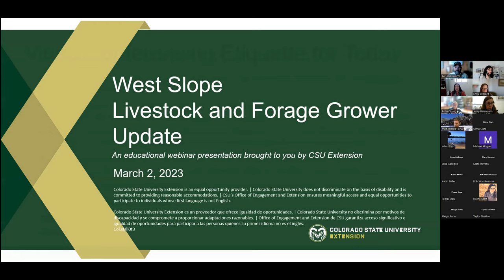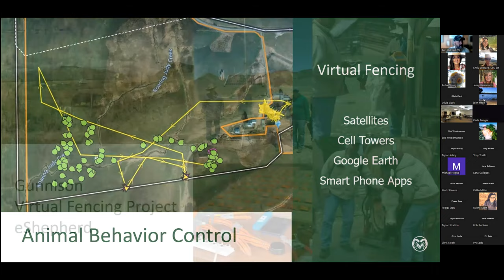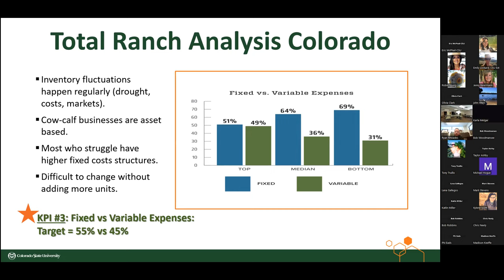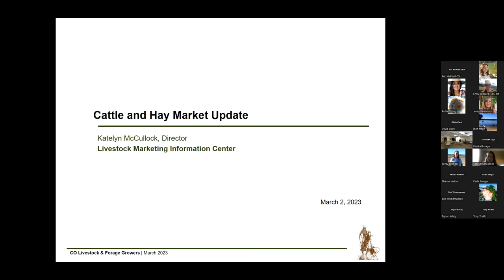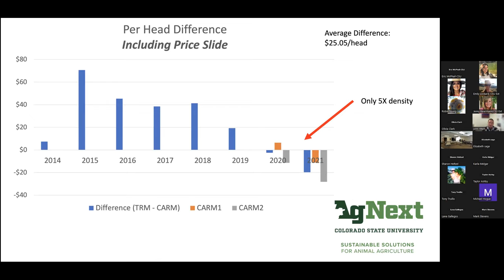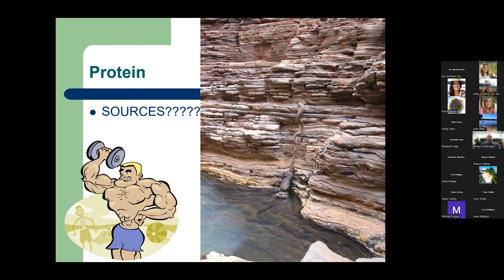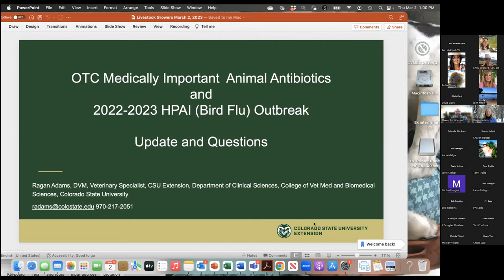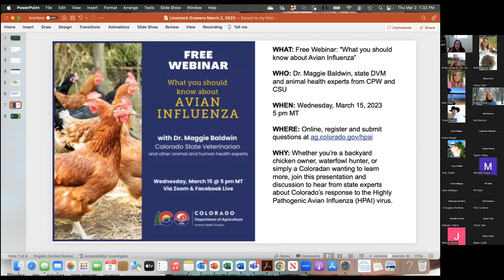2023 Livestock and Forage Growers Update